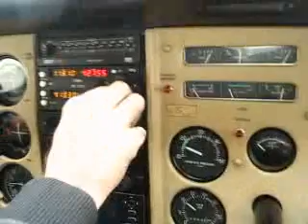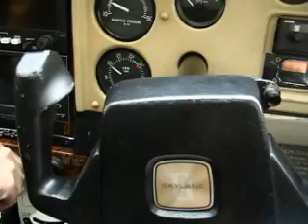C-182 engine startup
Cessna 182(SX-ABI) engine startup,preparing for taxi at LGTS,Makedonia airport,Thessaloniki,Greece